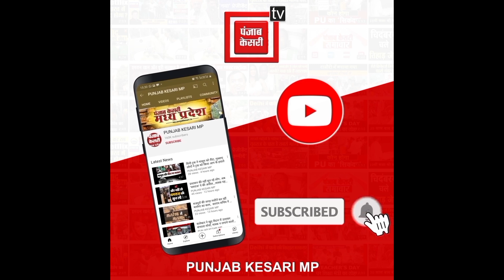जानिए आजकल DSP संतोष पटेल क्यों पी रहे बकरी का कच्चा दूध? बोले- सब के बस का नहीं है इसे पीना !